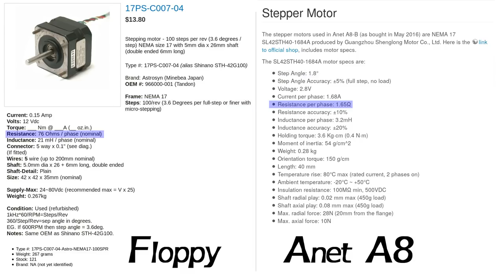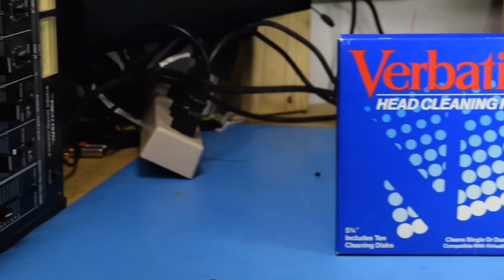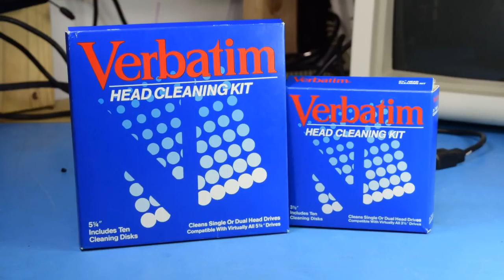Floppy Drive Refurbing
This floppy drive will not work due to the head being unable to seek back and forth. It took a lot more effort to fix it than I thought.

If you told me I had started I would need to tear the drive down to the motor's bearing I probably wouldn't have even tried. But this worked out so much better than I would have guessed in the end. I am really thinking about either regreasing the bearings in some other drives or seeing if I can get some quality modern replacements.

I think I may have some other "bad" 5.25"  drives kicking around. I'll have to give this a shot on those as well.